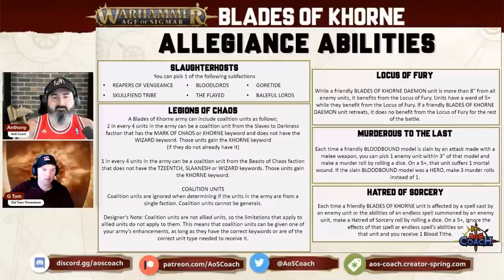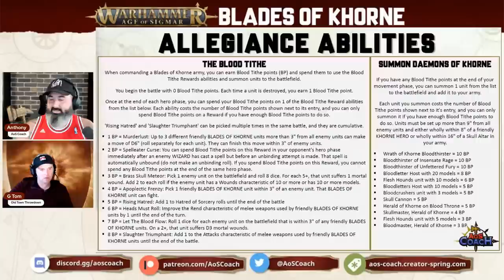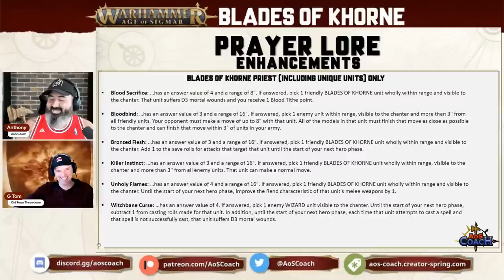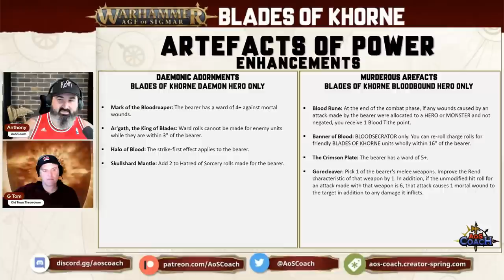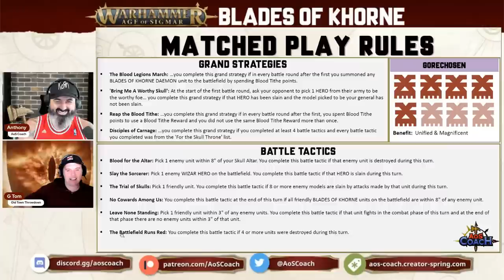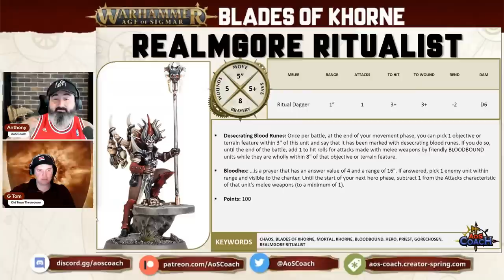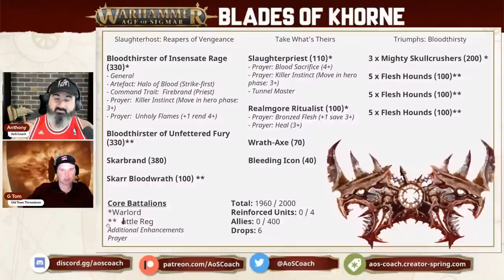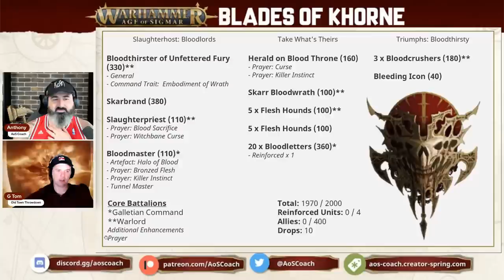New Battletome Thoughts - Blades of Khorne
I'm joined by Gareth Thomas (Top ITC Blades of Khorne '22 & '23 + Top TSN Khorne '22)  to give his early thoughts on the 2023 Blades of Khorne battletome for 3rd edition Warhammer Age of Sigmar.

🙏Thank you Patreons: Wsorran, Chris Moore, The Die Is Cast, Grant Fraser, Robert Reimers, Brandon Harvey, Tom Kunz, Ian Spayde, Michael Clarke, David A Blenner, Zeb, Daniel Chilton, Sikath, Jeffrey Nijhoff, Matthew Houghton, Pvt Hudson, Richard Pateman, Richard Whitlock, Trevor Williams ,Steve Ptacek, Madcap Miguel, Carl Woodthorpe, Soda T. Addict, Tanya Scheibe, Pete Brizio, Fungoid Cave Dwarf, Jonathan Ensor, BulldogHammer, RadiationRiley, Donny Rongo, Nick Pilgrim, Chance Meeks, Daniel Worthington, Nolan LaRocque, Josh Wildhorn, Jan Tomecek, Melody Windwright, Lars Evensen, Sean Seyer, W4Rmachine7, Michiel, 32mmMatt, Stormlight, Haz1079, Gareth, Evert Velthuizen, Christian Martin, Elijah, KP, Aiden Nicol, GinGinLime, James Marsden, William Cleven, AlderaanShotFirst, Adam Haikal, Cameron May, Tom Megens, Forkhandles30, John Daly, Katie Daly, Il Maestro, Matthew, James Kater, Keegan Graves, Neil Addleman, Ryan Muskopf, William Winters, David Mounfield, Jesse Burch, Ryan McNally, Madigan Mason, LeftHandManGary, Sage, Shankley, WoeHammer

🙏Thank you YouTube Members: Bill Castello, Alex Howe, Zach Pfeifer, Nick Riley, Matt Morris, Grumdy, Lo Anthony, Awijntje14, Doug Steele, Shaun Scott, Kenny Lull, Matt Kowalyk, Wargamer_Ryguy, Nivalen, B Davis, Crot45, Hanna Leppänen, Adam Brincat, Madduck Mcryan, Level Up With The Lees, Broken Chef, Alec Boyle, Darrel Baxter, Thor2754, Gregg Hunter